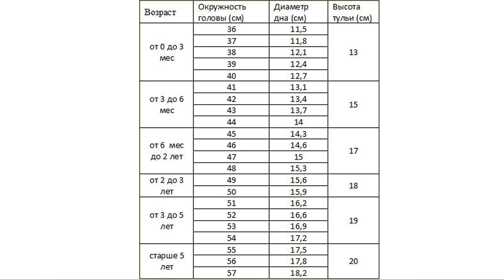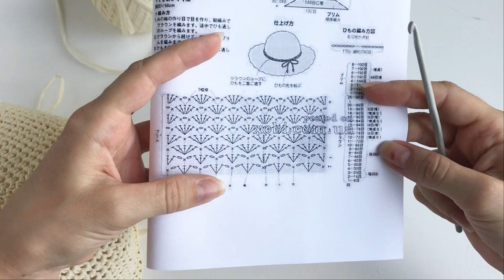Летняя шляпа из рафии крючком. Чешуйчатые поля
Добрый день!
В данном видео я описываю как связать шляпу из рафии крючком. Украшением данной шляпы являются поля, выполненные чешуйчатым узором.
Шляпа проста в исполнении, не смотря на затейливый узор полей.
Такой головной убор прекрасно спасет от летнего зноя и украсит его обладательницу.
Украсьте шляпку лентой под ваш сарафан, блузу, платье. Это будет прекрасный комплект!
Лёгких вам петелек!